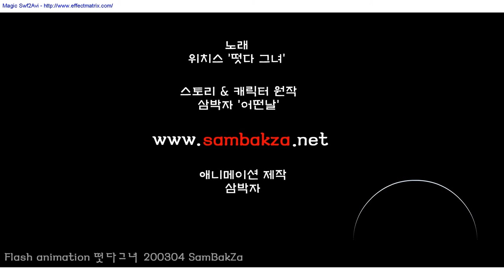Historia de amor de un Bunny que se enamora de un Kitty Sambakza HD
Animación de una conejita que se enamora de un amor "imposible"... un gatito